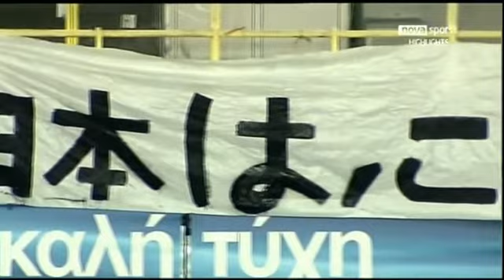ΑΡΗΣ-σέρρες 3-1 (2010-11)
επιθετική αναγέννηση του Αρη συνεχίζεται επί ημερών Τσιώλη. Οι «κίτρινοι» επικράτησαν με 3-1 του Πανσερραϊκού παρότι βρέθηκαν πίσω στο σκορ, παρέμειναν πέντε βαθμούς πίσω από την πεντάδα και έριξαν κατηγορία τους Σερραίους.
Στα προηγούμενα παιχνίδια και ειδικά σε αυτά του ελληνικού πρωταθλήματος, οι οπαδοί του Aρη γέμιζαν το «Κλεάνθης Βικελίδης» και τις περισσότερες φορές έφευγαν χωρίς να έχουν μείνει και απόλυτα ικανοποιημένοι από το θέαμα που είχαν παρακολουθήσει.
Μία φορά φέτος οι «κίτρινοι» τιμωρήθηκαν με ποινή κεκλεισμένων των θυρών και οι παίκτες λες και το έκαναν επίτηδες, ειδικά στο πρώτο ημίχρονο, πραγματοποίησαν την καλύτερή τους εμφάνιση.
Το συγκρότημα του Σάκη Τσιώλη, παρότι βρέθηκε πίσω στο σκορ με 0-1, ανέβασε κατακόρυφα την απόδοσή του και πέτυχε τρία γκολ πριν την λήξη των πρώτων 45 λεπτών, προσφέροντας γκολ και θέαμα.
Ας πάρουμε όμως τα πράγματα από την αρχή. Μια αρχή που έδειχνε εξαιρετική για τον Πανσερραϊκό. Οι Σερραίοι μπήκαν εξαιρετικά στον αγωνιστικό χώρο και μόλις στο 5' κατάφεραν να ανοίξουν το σκορ. Συγκεκριμένα ο Πάρκερ μετά από μια εξαιρετική προσπάθεια και άψογο πλασέ έστειλε την μπάλα στα δίχτυα του Χουάνμα.
Το 0-1 ξύπνησε τους παίκτες του Σάκη Τσιώλη που αντέδρασαν άμεσα φτάνοντας ουσιαστικά στη νίκη πριν τελειώσει το πρώτο μέρος. Αρχικά ισοφάρισαν στο 16' με τον Μπομπαντίγια, στην συνέχεια πέρασαν μπροστά με τον Καστίγιο στο 41' και έδωσαν τέλος στο ματς με τον Νέτο στο 44'.
Στο δεύτερο μέρος οι «κίτρινοι» έκαναν συντήρηση δυνάμεων κρατώντας με άνεση του 3-1 και κοιτώντας την δύσκολη συνέχεια και ειδικά τον εκτός έδρας αγώνα με τον Αστέρα Τρίπολης για την 28η αγωνιστική.